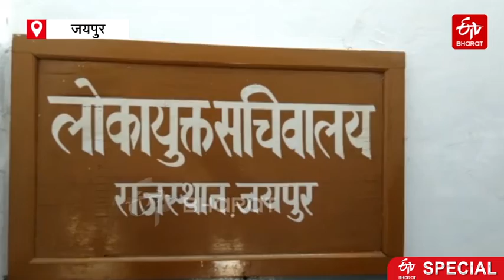नख-दंत विहीन लोकायुक्त...नियुक्ति तो हो गई, लेकिन पूरा दफ्तर खाली, अलमारियों से फाइल कौन निकालेगा ?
लोकसेवकों के भ्रष्टाचार पर नियंत्रण रखने के लिए लोकायुक्त का गठन किया गया. राजस्थान समेत 17 राज्यों में लोकायुक्त स्वतंत्र संस्था स्थापित है. प्रदेश में 2 साल से खाली चल रहे लोकायुक्त के पद पर प्रदेश की गहलोत सरकार ने जस्टिस पीके लोहरा को नियुक्त कर दिया है. लेकिन पूरा लोकायुक्त दफ्तर खाली पड़ा है.